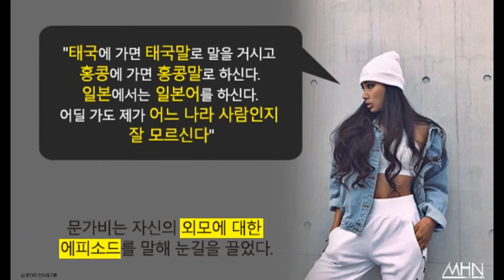문가비 그녀는 누구인가?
모델 문가비가 '토크몬'에 출연한 가운데 그에 대한 네티즌들의 관심이 집중되고 있다.
지난 26일 오후 11시 방송된 tvN '토크몬'에서 모델 문가비가 출연했다.
다양한 운동 방법을 소개한 문가비는 몸매 비결을 묻자 "어렸을 때부터 무용을 했다. 14살 때부터 매일 자기 전 2시간 씩 운동한다"라고 소개했다.